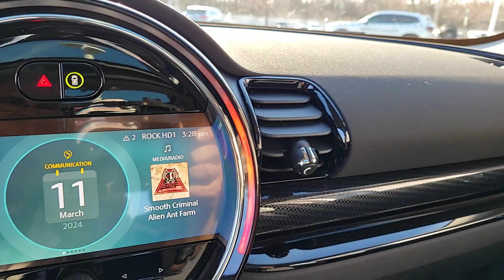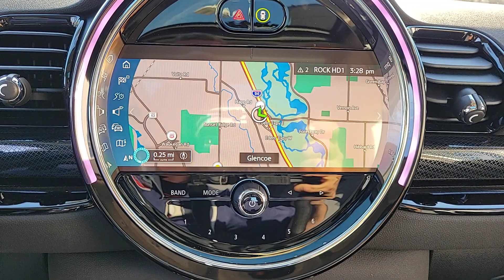2024 MINI Cooper_S_Clubman IL Lake Bluff, Chicago, Evanston, Northbrook, Glenview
New 2024 MINI Cooper_S_Clubman  available at Mini of Glencoe located in 2100 Frontage Road, Glencoe, IL, 60022. Servicing the Lake Bluff, Chicago, Evanston, Northbrook, Glenview area.

Hop into the  2024  MINI Clubman. Enjoy the drive like never before in this performance-engineered Clubman. Comfortable and convenient, this sophisticated wagon with a retro feel won't hesitate to reveal its feisty side. These are just some of the great options this vehicle comes with: Heated Steering Wheel
, Pre-Collision System, Intelligent Auto on/off High Beams, All Wheel Drive, Keyless Entry, HANDS-FREE LIFTGATE, Premium Sound System, Satellite Radio, Back-Up Camera, Heated Mirrors. Feel happy in your heart when you're carving corners in this sporty Clubman. Treat yourself to a test drive today. Our staff will toss you the keys and give you an outstanding customer experience.